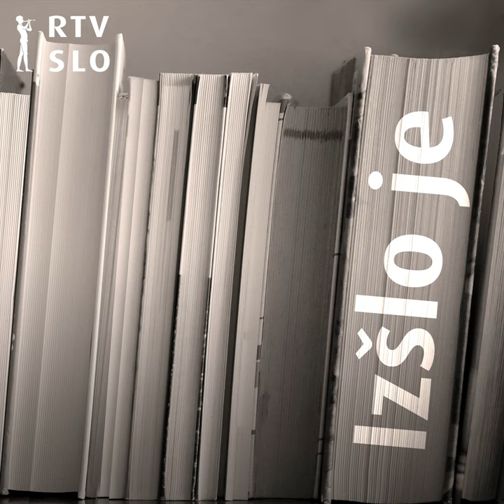Mitja Velikonja: Podobe nestrinjanja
Študija z naslovom Podobe nestrinjanja in s podnaslovom Politični grafiti in street art postsocialistične tranzicije ter s kopico fotografij grafitov in street arta ni prva monografija o sodobni urbani vizualni kulturi na Slovenskem, je pa zagotovo zelo temeljito in sistematično delo. Monografijo je napisal kulturolog dr. Mitja Velikonja, ki ga (to pove v intervjuju z Markom Goljo)  privlačijo robovi. Grafiti (in street art) zagotovo sodijo v takšno robno subkulturo. Mnogi grafiti nastanejo čez noč in hitro izginejo, mnogi mimoidoči jih niti ne opazijo, toda zagotovo so samosvoj medij, ki omogoča njihovim ustvarjalcem sugestivno in izzivalno izražanje političnih stališč. Več o monografiji (objavljeni pri Mladinski knjigi), njeni metodologiji in pomembnejših ugotovitvah, pove dr. Mitja Velikonja v Izšlo je. Nikar ne zamudite.